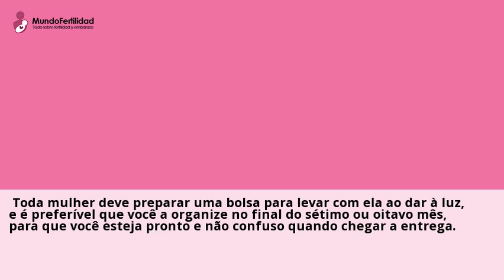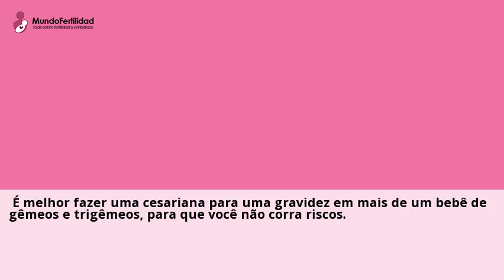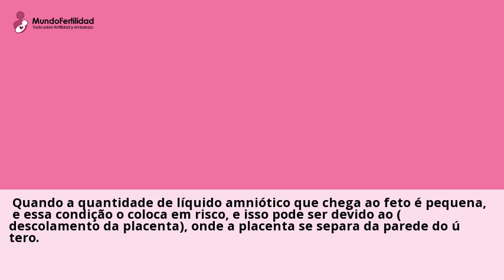Ù Ø¯Ù Ù Ø© Ø¨Ù Ù Ø¯Ù Ù Conheca passo a passo o processo de parto cesareo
hace 2 dias ... Conheca passo a passo o processo de parto cesareo. Conheca a cesariana, o momento mais importante para uma gestante apos 9 meses de espera e o momento do ...Consulta a clinicas de Parto cesareo online y gratis